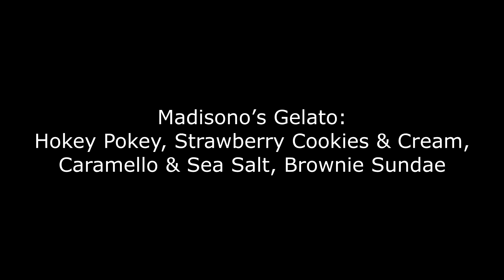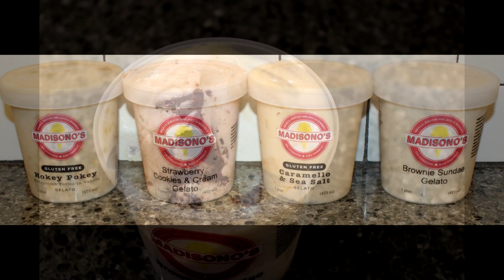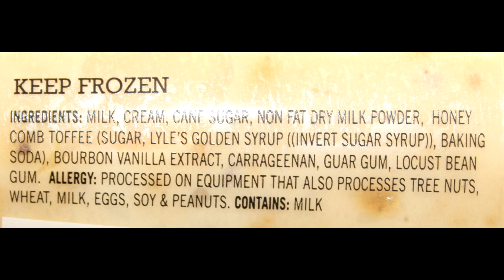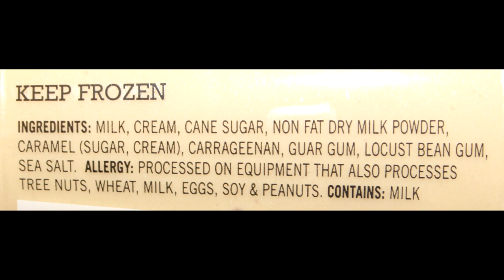Madisono’s Gelato: Hokey Pokey, Strawberry Cookies & Cream, Caramello & Sea Salt, Brownie Sundae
This is a taste test/review of Madisono’s Gelato in four flavors including Hokey Pokey, Strawberry Cookies & Cream, Caramello & Sea Salt and Brownie Sundae. They were all bought at Jungle Jim’s International Market.